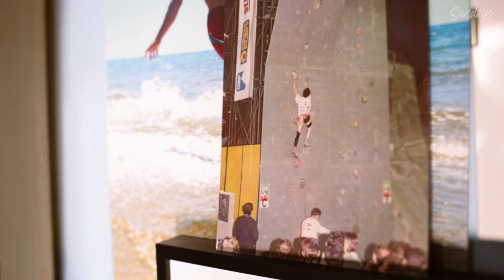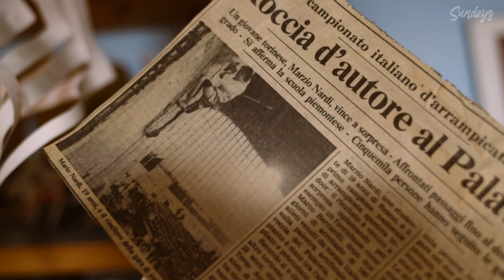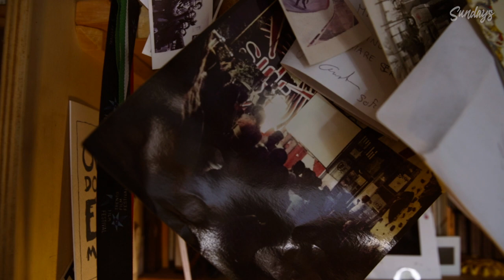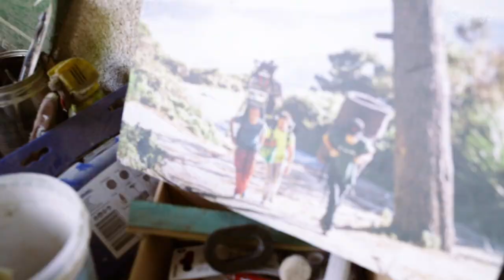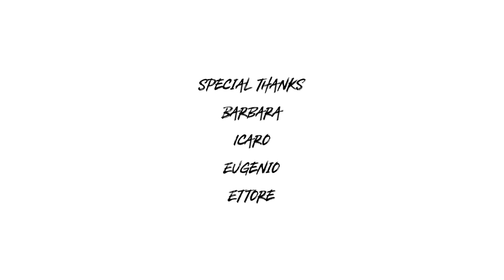SUNDAYS - Marzio Nardi aka MANODICARNEVALE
Dalla scalata allo skate Marzio si è sempre contraddistinto per il suo stile e la sua creatività. Dagli albori delle competizioni di arrampicata fino al riciclo di tavole da skate ecco il mondo di Manodicarnevale.

Filmed and Edited by:
Federico Berti

With:
Luca Andreozzi